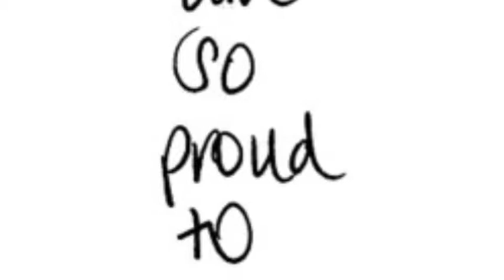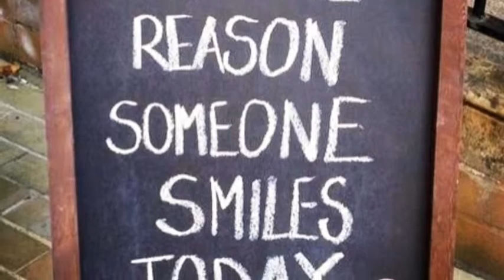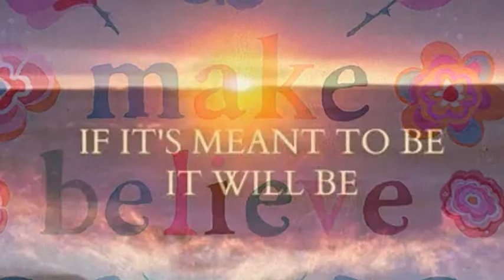Jolanda Beuving Just Believe Over "old Sports" Met Joris Jouw Weekend In.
Deze week in Just Believe Jolanda Beuving met Joris jouw weekend in "back to the old sports" (week 17)
Veel luister plezier!

Jolanda Beuving Just Believe

Like je mijn Page op Facebook? Jolanda Beuving Personal Trainer Just Believe 💫
Met dank aan Hubbie Marcel, Roosje, Beuving Sport en Joris.